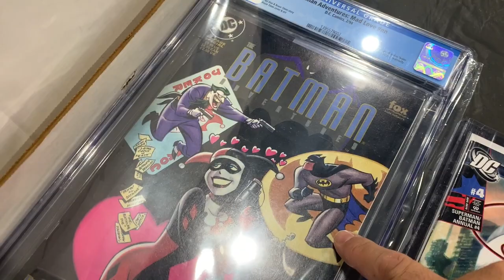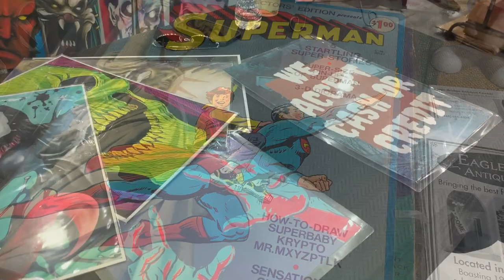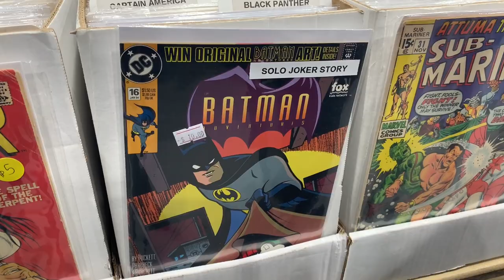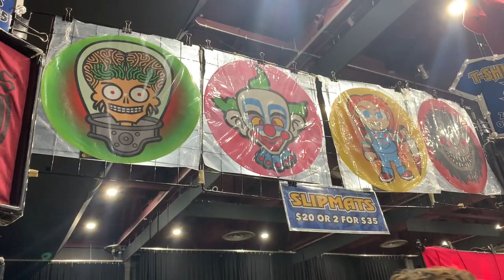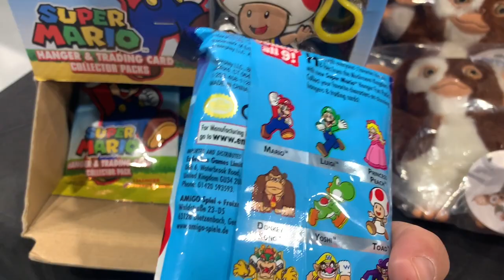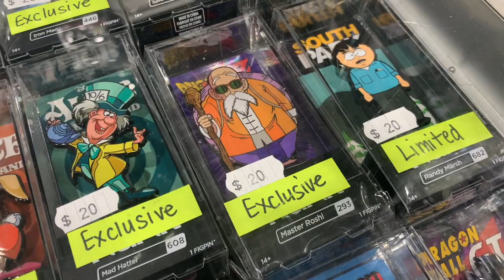My first ever Hudson Valley Comic Con